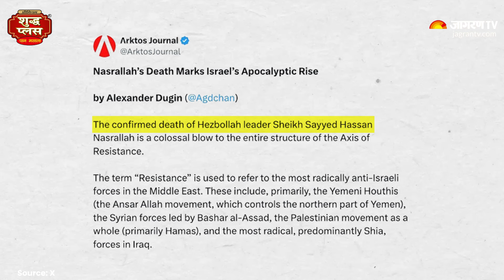Israel Hezbollah War: Putin के गुरु ने Israel को लेकर कर दी बड़ी भविष्यवाणी | Aleksandr Dugin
Israel Hezbollah War: इजराइल ने हिजबुल्लाह के चीफ हसन नसरल्लाह को मारने के बाद हिजबुल्लाह को पूरी तरह ख़त्म करने के लिए अपनी सेना लेबनान के अंदर भेज दी है, और अब इजराइल हिजबुल्लाह के नेटवर्क को पूरी तरह से ख़त्म करने में लगा हुआ है, जब इजराइल ने पिछली साल गाज़ा में अटैक किया था तब ऐसा लग रहा था कि इजरायल का टारगेट सिर्फ हमास है, लेकिन हिजबुल्लाह ने इजराइल पर राकेट बरसाकर इजराइल को उकसाने का काम किया जिस कारण अब ये युद्ध लेबनान तक आ पहुंचा है,